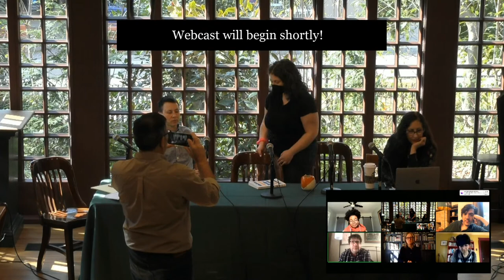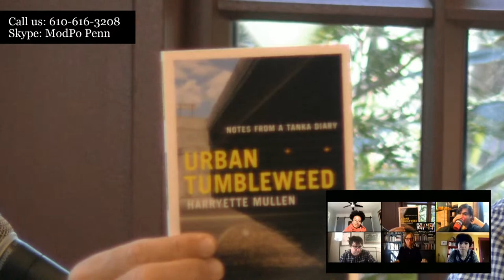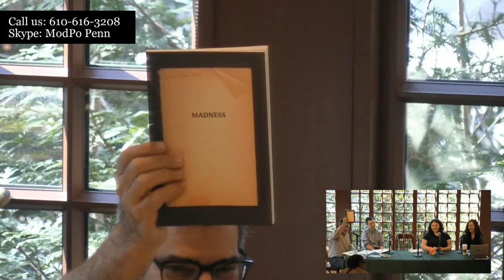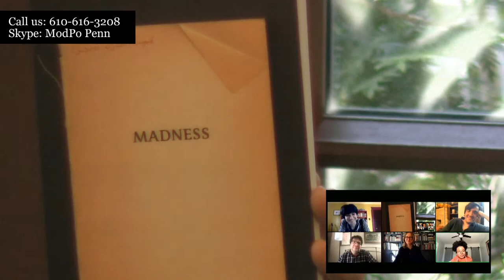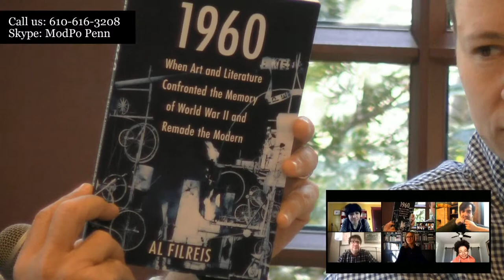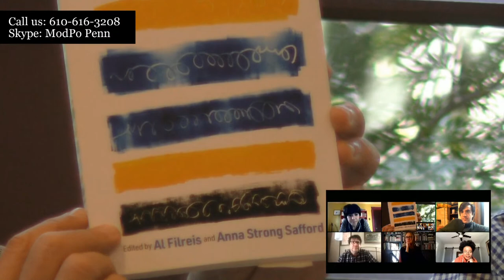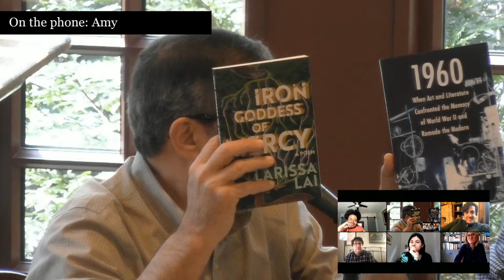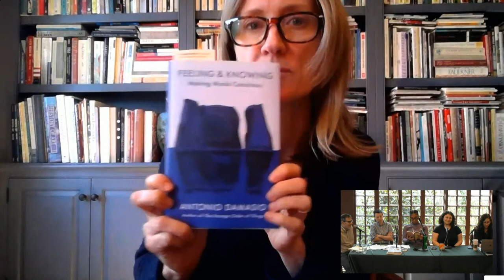ModPo Live Webcast - Spring 2022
Join us for a special, one-off live webcast to discuss several poems hand-picked from the syllabus!